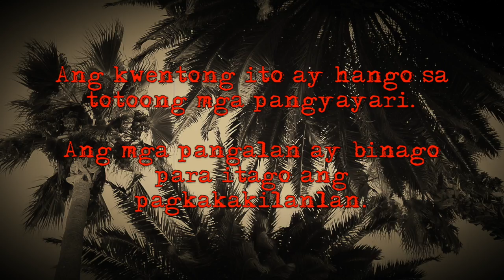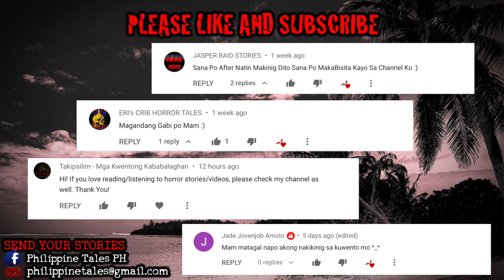SA PUNO NG NIYOG (Part 2) | Aswang sa Panay Islands (Aswang True Story)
“Tay, may aswang ho sa puno!” takot na sigaw ni Jerome sa labas ng kubo nila.

Story sent by Lisa & Jerome; edited by Philippine Tales. The narration was created and edited by Philippine Tales using Audacity. Video created using iMovie. Music